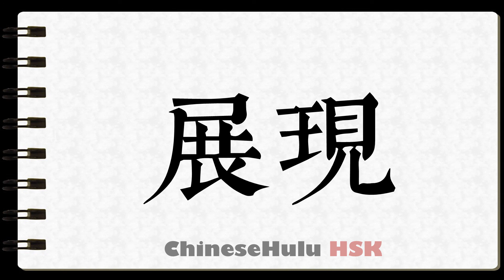How to Write emerge in HSK Chinese 4